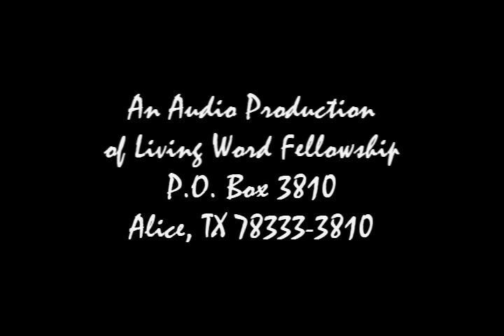'Don't Show Favoritism' James 2:1-13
James writes a practical letter helpful for all people. In this section he emphasizes that as believers in Christ Jesus we are not to show favoritism within our assemblies. Each person is to be treated the same. We are to love our neighbors as ourselves.

This command, to love our neighbors as ourselves can be a difficult one for us to keep if we do not love ourselves. Many of us do not believe that we are people of great worth to God...but we are! Let's consider ourselves in the light of what God says about us AND what He has done for us through His Son. Once we believe who we are, from God's perspective, and love ourselves, then we can extend that same love toward other people. When we do this, we will not show favoritism toward anyone.